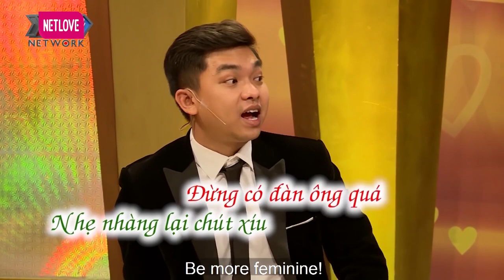Chồng THẢ BOM liên hồi trong đêm tân hôn khiến vợ đỏ mặt HỐI HẬN | Vợ Chồng Hài Hước